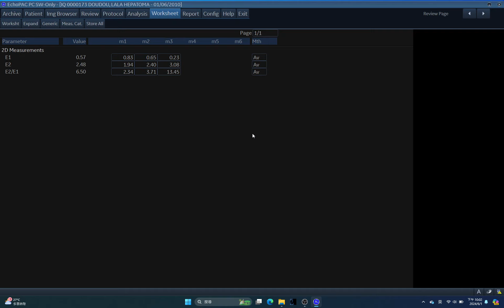IQ 173 PANCREATITIS ULTRASOUND , ELASTOGRAPHY STRAIN RATIO REPORT, ECHOPAC, HEPATOMA, HEART FAILURE